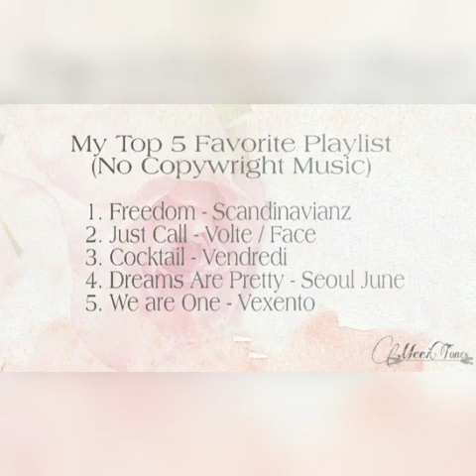No Copywright Music🎵 | My Top 5 Fav Playlist Compilation (from Audio Library)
Welcome Mee iTones🎶

If you enjoy this video's please

And to be notified of all Latest Video's

Mee iTones Channel delivers Fun-Made concepte for Entertainment, Latest Music with Lyrics, Movie Trailers, Video Clips, and Sneak Peak..etc

🎵💻🎵 Mee iTones 🎵💻🎵

NO copywright infringement is intended.

Music Free
Music with No Copyright
Music with No Copyright can be use in your Content Background

This music made purely for entertainment only.
This is not real Music Video, nor is it intended to be.

©️ Audio Library
1. Freedom - Scandinavianz
2. Just Call - VOLTE / FACE
3. Cocktail - Vendredi
4. Dreams Are Pretty - Seoul June
5. We are One - Vexento

🎵💻🎵 Mee iTones 🎵💻🎵